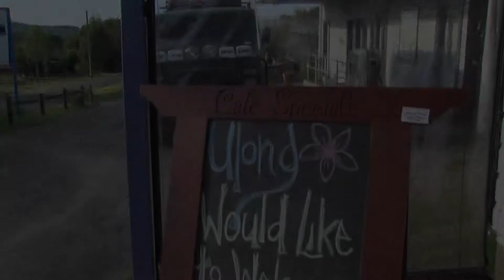Alex, Holland, Cafe in the Valley